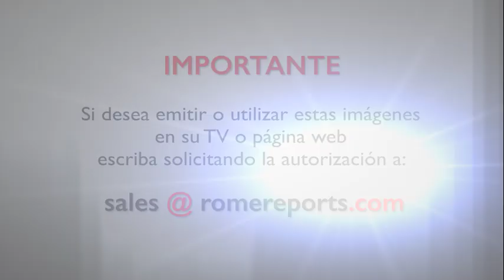Católicos instalan paneles solares en Brooklyn para dar casa a los necesitados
Buscan proporcionar viviendas sostenibles a familias necesitadas, y se inspiran en la encíclica Laudato si'.